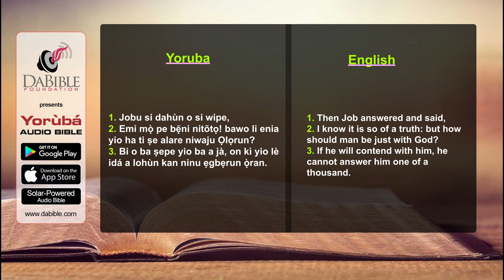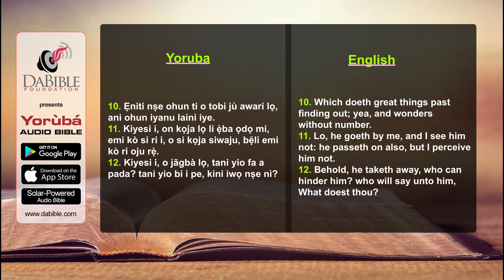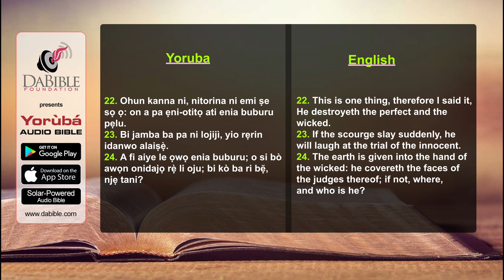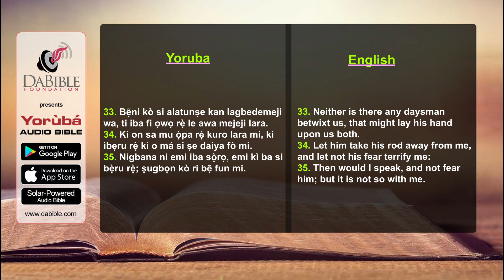Job 09 - Jobu 09 - Yoruba Bible - Bibeli Mimo